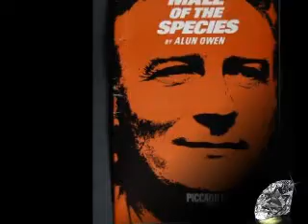Edward Woodward tribute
a collection of pictures from various sources set to At Last from Breaker Morant sung by Edward Woodward recorded from my own original vinyl movie soundtrack - re-uploaded after You Tube managed to remove all my videos!